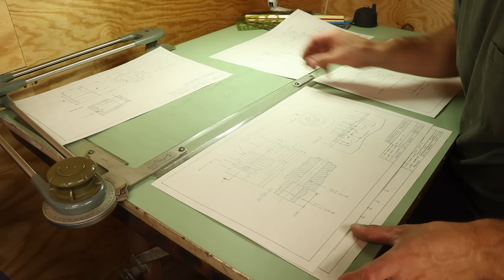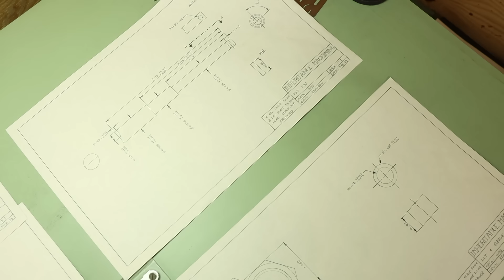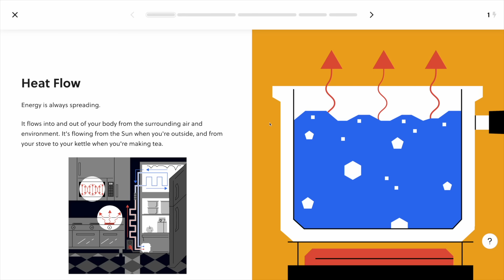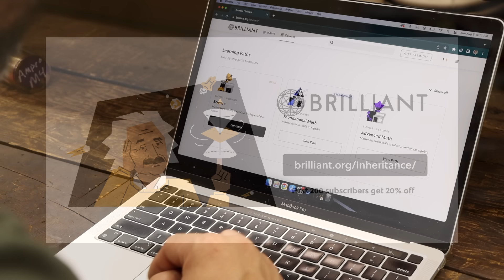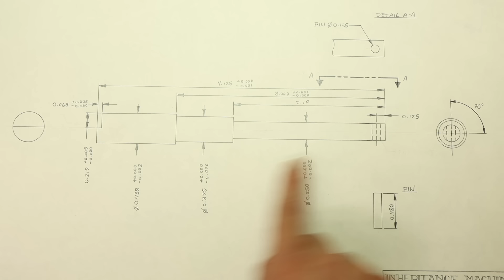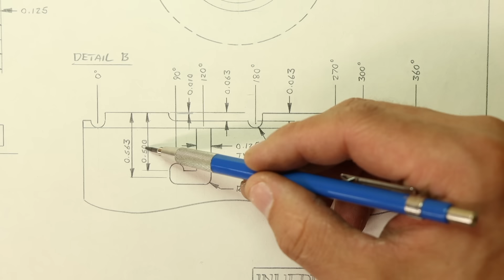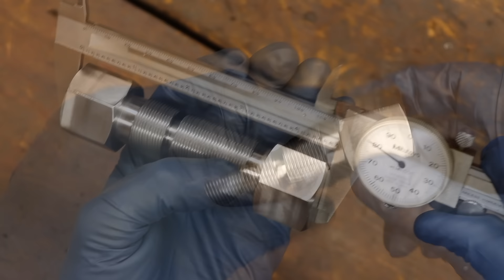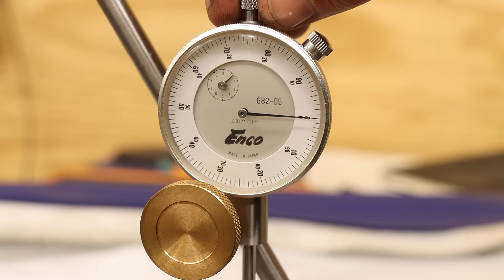Free the Nut! (Not What You Think)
In this video I'm designing and machining a new take on the age old machinists' captive nut puzzle. The solution is not what you think!

TIMESTAMPS

0:00 Intro
1:01 Insomnia
2:22 Schrödinger's Cat
5:28 Back On Center
7:42 A Fine Pairing
10:13 Best for Last
11:29 Nutty
15:34 Springy
17:11 The Key to it All
18:39 Another Crack
21:48 Third Time's the Charm
22:57 How Does it Do What it Does?
24:56 A Second Opinion